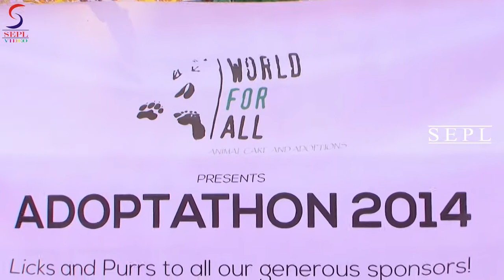Farah Khan, Gurmeet Choudhary @ Animal Adoption Camp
Filmmaker Farah Khan along with actors Gurmeet Choudhary and Debina Bonnerjee were spotted at an animal adoption camp in Mumbai. Here, Farah urged everyone to adopt street animals and give them a better life.